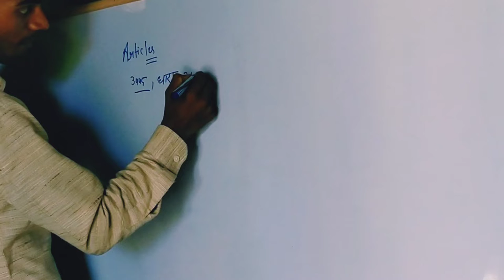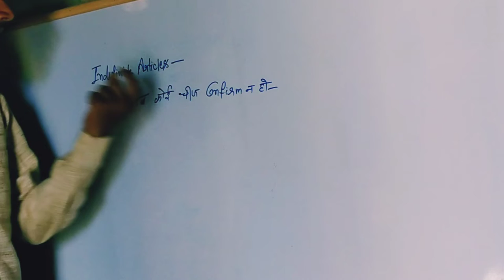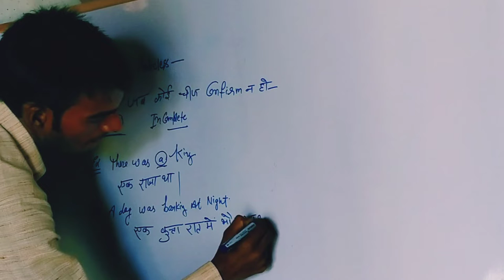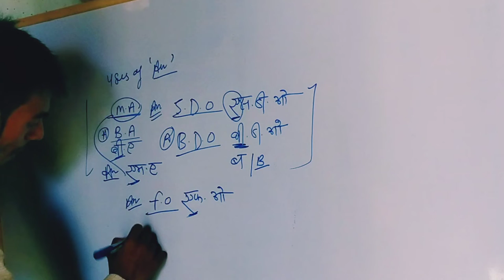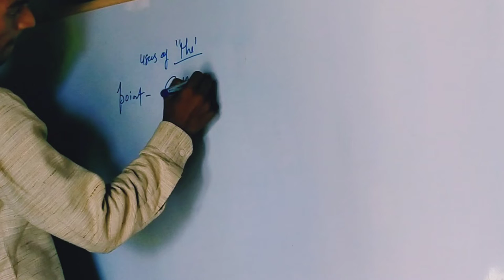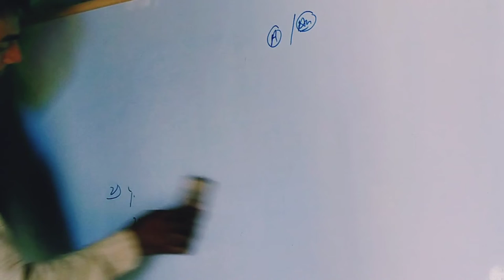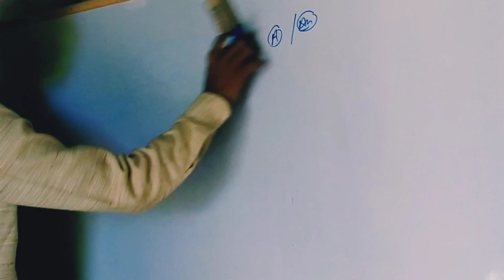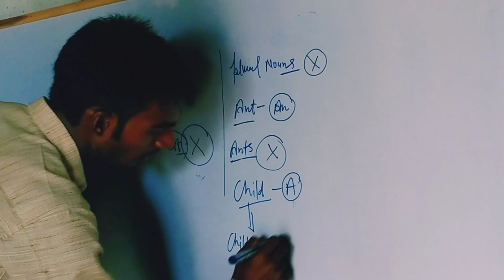Article-(A/An /The) •English Grammar Lucent Book 🔥